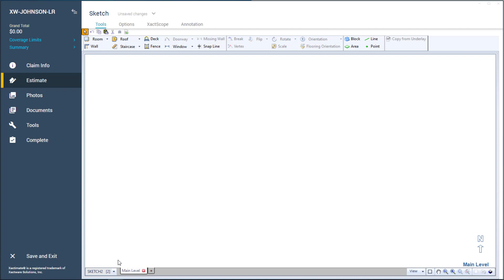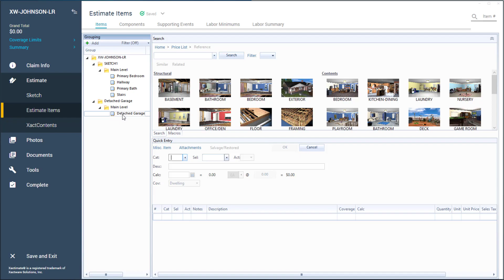Xactimate Xpert Tip: Adding a New Sketch Window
0:00 Intro
0:15 Add New Sketch dropdown
1:16 Rename Sketch
1:32 Delete Sketch
1:52 Estimate Items
2:10 Outro & Survey

Want to see other topics or have feedback? Let us know

adding sketch window in Xactimate, how to add windows in Xactimate, property estimation tips, insurance claims software tutorial, adjusting property estimates, creating accurate sketches in insurance claims, using sketch tools in Xactimate